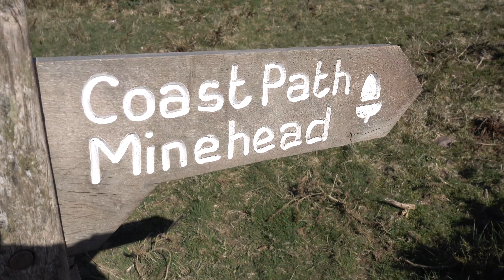TWO: Minehead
2016 trip to Minehead, England.